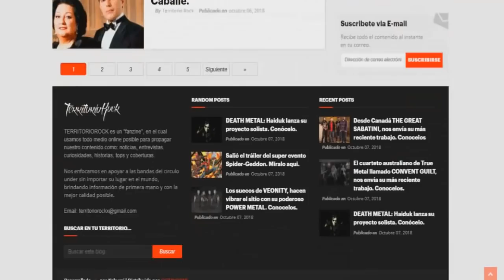► Noticias metaleras #53 | Territorio Rock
►Territorio Rock
¿Quieres ver más contenido así?